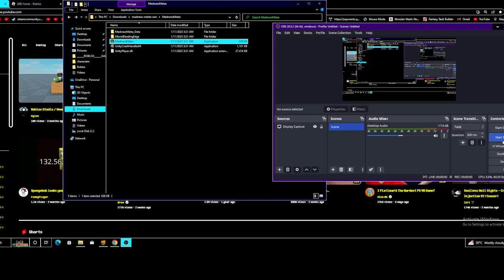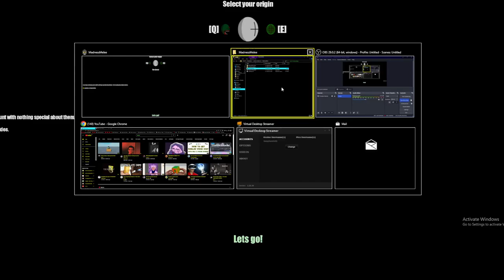playing madness combat